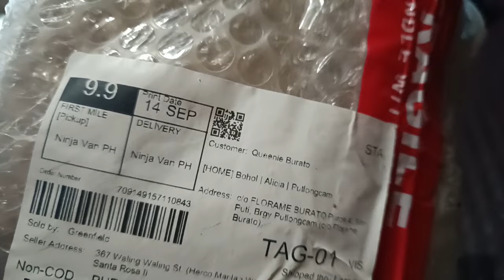Mahiwagang parcel niabot 😊